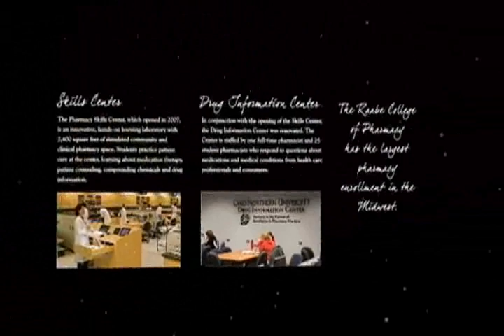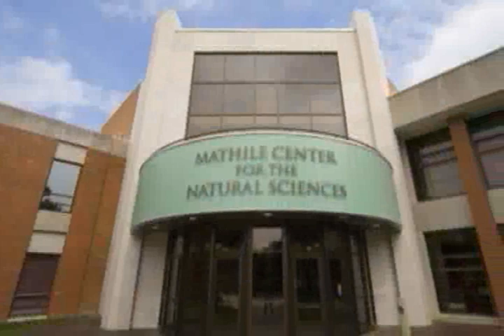Ohio Northern University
Founded in 1871, Ohio Northern University is a selective, private, comprehensive university, comprising five colleges (Arts & Sciences, Business Administration, Engineering, Pharmacy and Law) with nationally ranked arts, sciences and professional programs. ONU champions the pursuit of True North. Talented students enter motivated, engage in abundant opportunities, and leave prepared with an education with one of the highest returns on investment in the state.